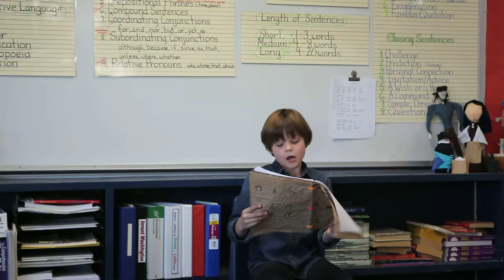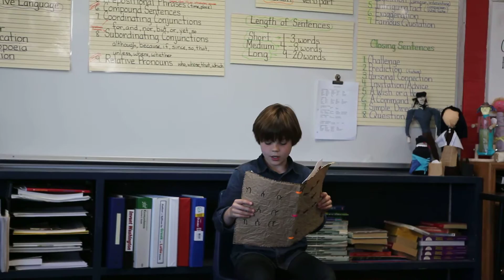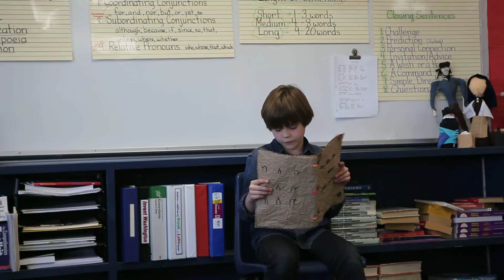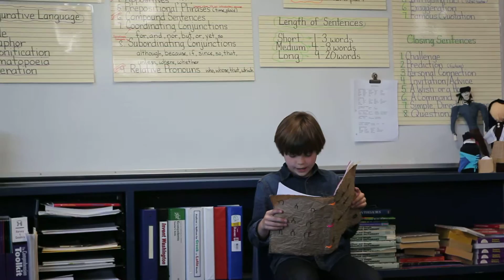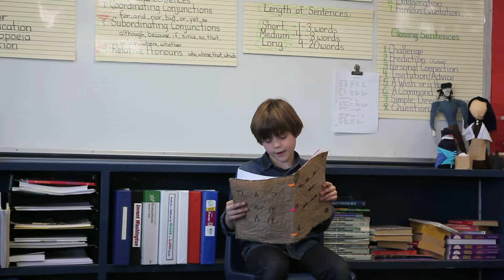CWT Writers Celebration May, 2016